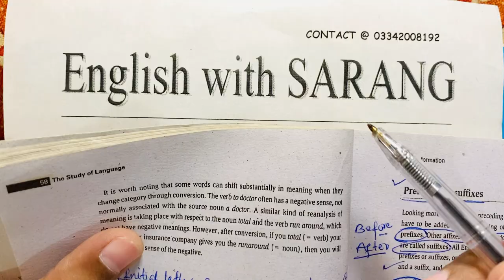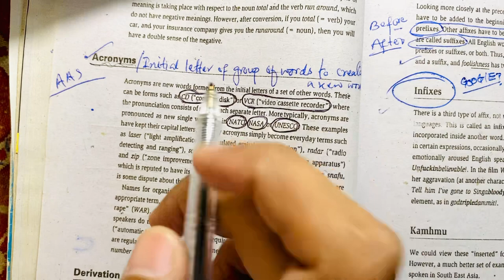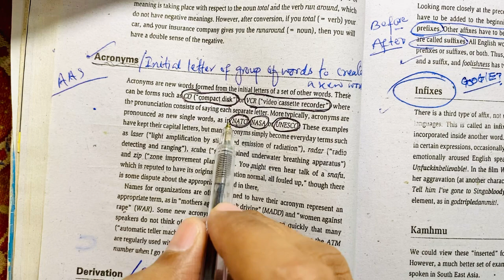Part 05 | English Lecturer (BPS-17) | Subject Specialist English (BPS-17) | Acronyms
Explore the fascinating world of word origins and meanings in my latest YouTube video, where I delve into the etymology of words and unravel the mysteries behind common acronyms. Join me on a linguistic journey to discover the stories behind the words we use every day!